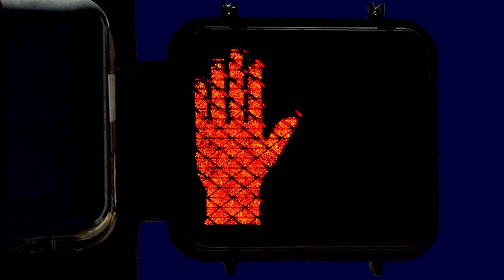Guess Who's Back... | Mass Effect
The Chronicles of Elnora

Track: Without Me by Eminem

gmv